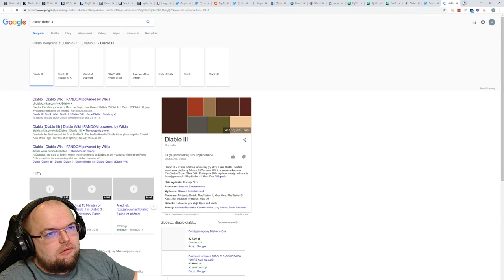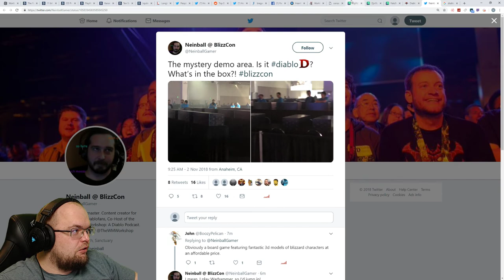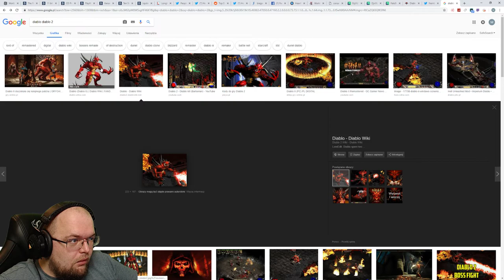TEAM WYLEW TOTALNY - Call of Duty Black Ops 4